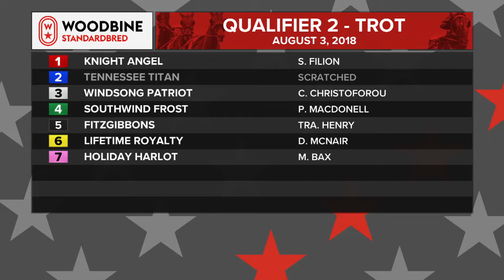Woodbine, Mohawk Park, August 3, 2018 Qualifier #2